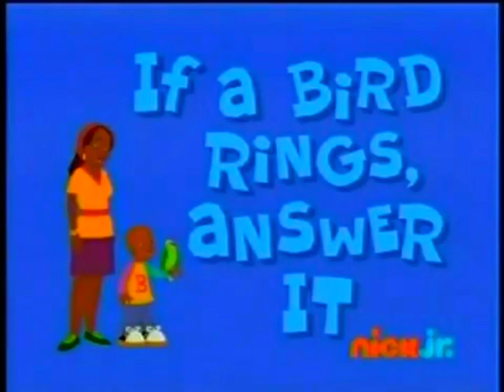If A Bird Rings, Answer It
Written By
Fracaswell Hyman

Creative Director
Robert Scull

Directed By
Olexa Hewryk